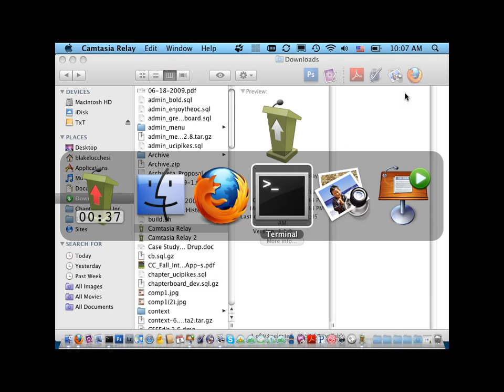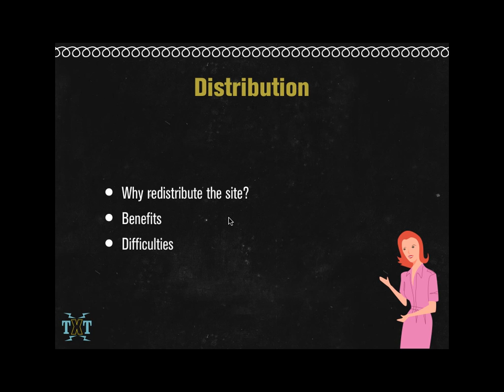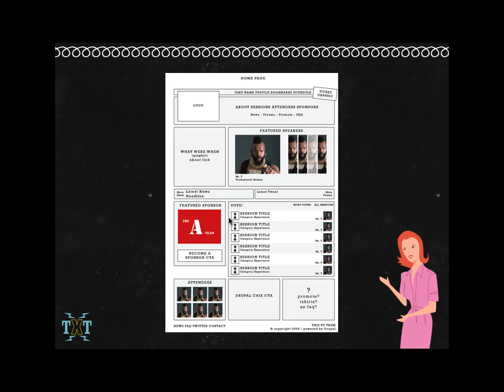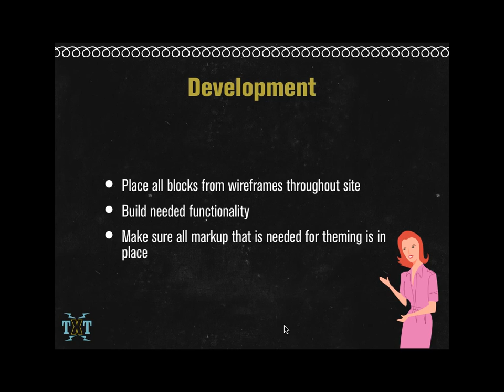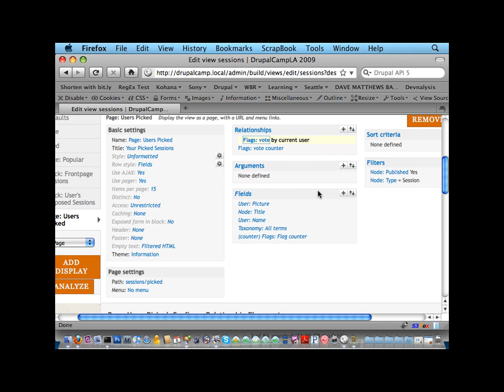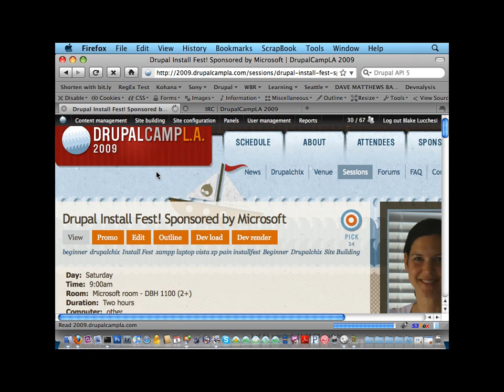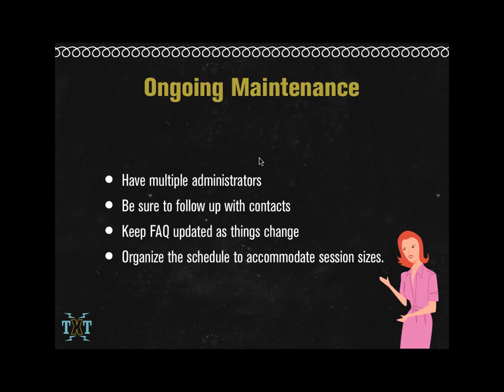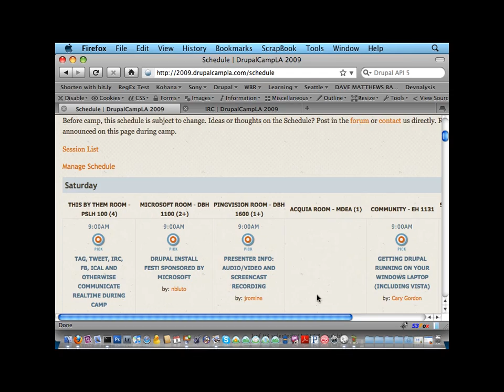Drupal Case Study: Building DrupalCampLA.com Website